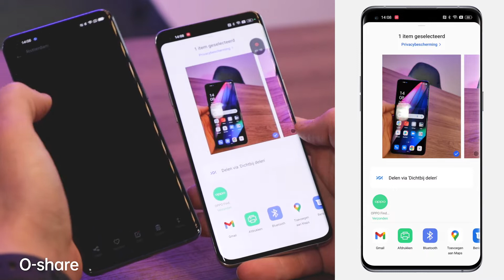ColorOS 12 - Oshare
Zet OPPO Share aan in de instellingen en deel supersnel bestanden tussen twee OPPO telefoons.